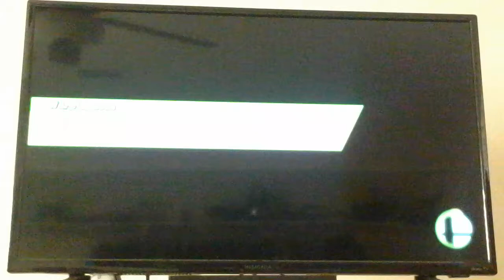Super Smash Bros:Wario vs the Mario Bros.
Wario has had enough with Mario and Luigi, so he's gonna bring the pain to the Mario Bros.

Music
The Simpsons Hit and Run:Bart 'N' Frink.